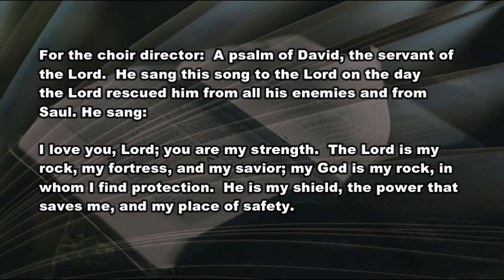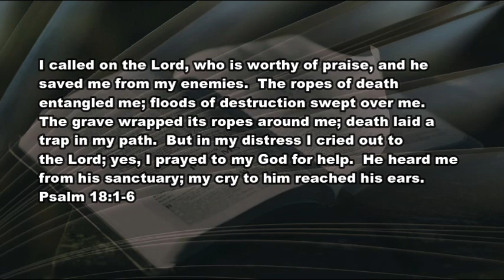6 28 21 The Essence of Salvation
Why would I need to be saved?